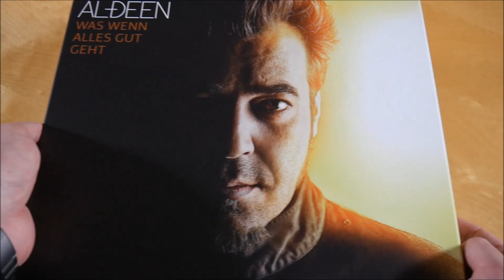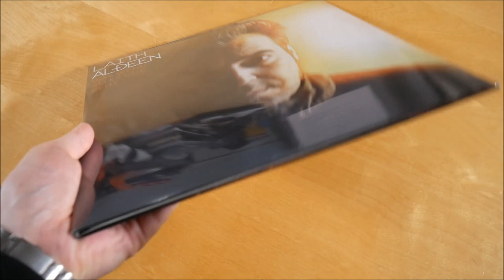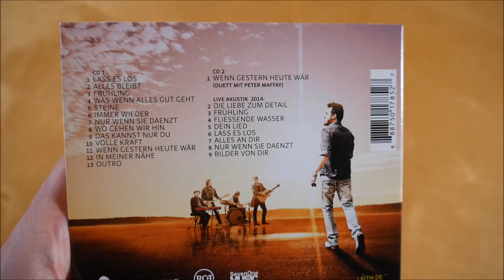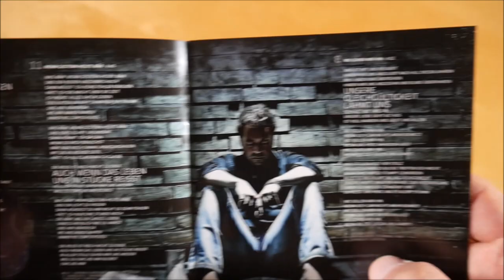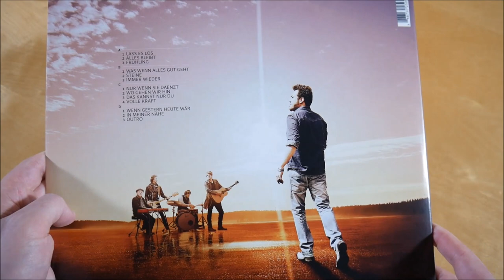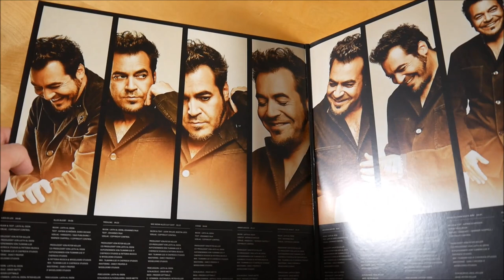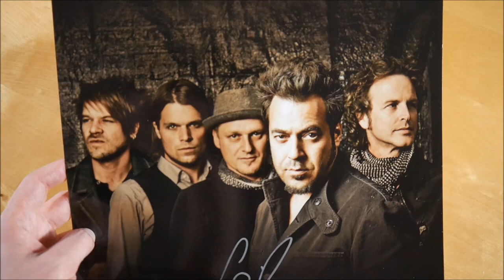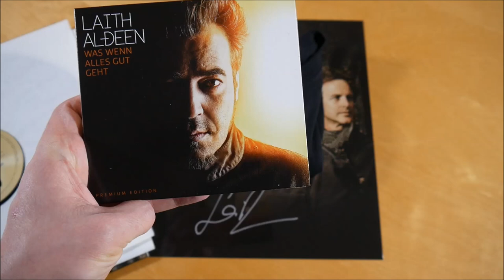Laith Al-Deen - Was wenn alles gut geht Box Unboxing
In diesem Video zeige ich euch die Was wenn alles gut geht Box von Laith Al-Deen.
► Hier könnt ihr das Album kaufen:
Weitere Musik von Laith Al-Deen

✘►ALBUM INFOS
Laith Al-Deen - Was wenn alles gut geht
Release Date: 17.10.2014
Kaufpreis: 36,90 €

Was wenn alles gut geht Box Inhalt:
- Album CD
- Bonus CD
- Album Doppel Vinyl
- T-Shirt
- Kunstdruck (signiert)
- Sticker

Was wenn alles gut geht Tracklist:
01. Lass es los
02. Alles bleibt
03. Frühling
04. Was wenn alles gut geht
05. Steine
06. Immer wieder
07. Nur wenn sie daenzt
08. Wo gehen wir hin
09. Das kannst nur Du
10. Volle Kraft
11. Wenn gestern heute wär
12. In meiner Nähe
13. Outro

01. Wenn gestern heute wär (feat. Peter Maffay)
02. Die Liebe zum Detail (Live Akustik 2014)
03. Frühling (Live Akustik 2014)
04. Fliessende Wasser (Live Akustik 2014)
05. Dein Lied (Live Akustik 2014)
06. Lass es los (Live Akustik 2014)
07. Alles an Dir (Live Akustik 2014)
08. Nur wenn sie daenzt (Live Akustik 2014)
09. Bilder von Dir (Live Akustik 2014)

Was wenn alles gut geht Info:
Das Album von Laith Al-Deen erschien am 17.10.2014 über RCA Records.